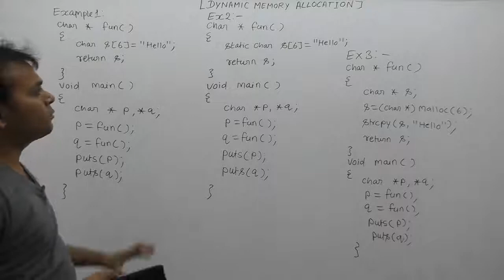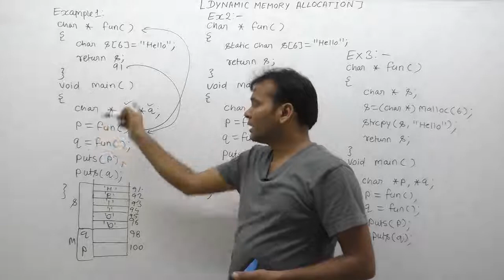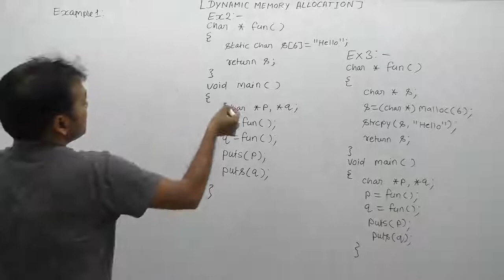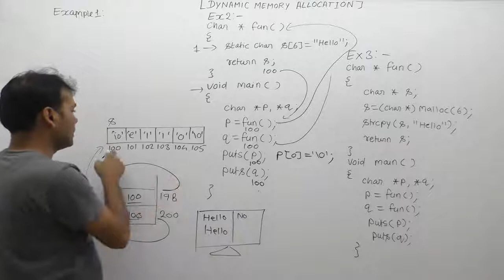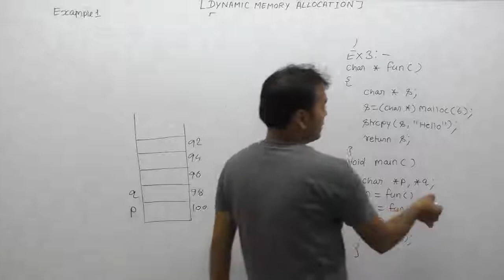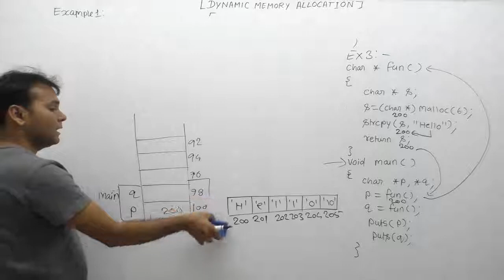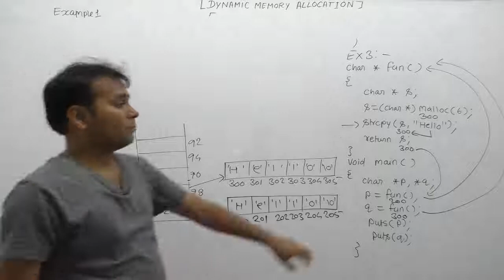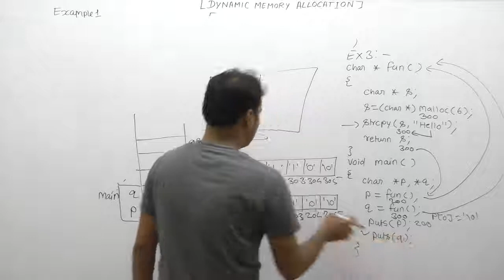Examples Of Dynamic Memory Allocation In C |Part978| C Language By Java Professional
Examples Of Dynamic Memory Allocation In C